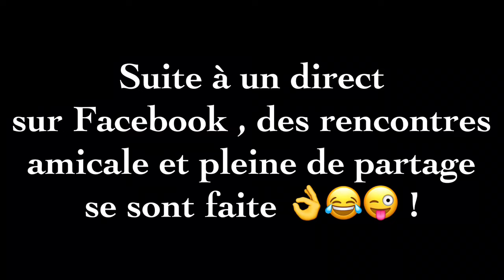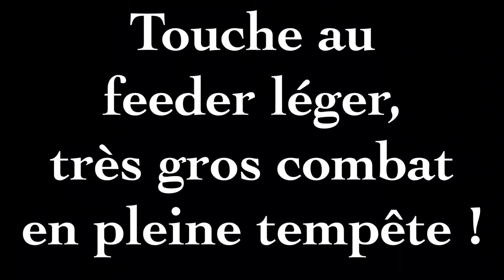Les carpes lunatique de la gravière maudite 😈 !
Salut a tous , voici mon 50 eme projets youtube !
Voici les meilleurs moments d une session compliquer a la gravière maudite , du fish , du fun et du partage !
Merci a tous , biz tonton !